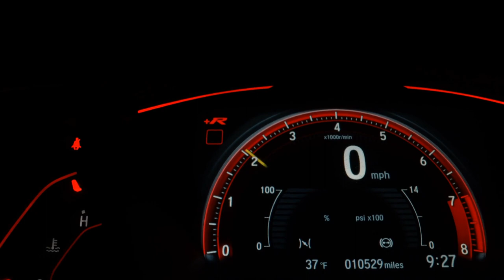AUDI A4 - 2015 - São Paulo/SP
COMPLETÍSSIMA BEM NOVA! LAUDO APROVADO!!! MELHOR PREÇO ABAIXO DA FIPE!! QUEM VER LEVA!!! FINANCIAMENTO COM OU SEM ENTRADA EM ATÉ 60 MESES. AVALIAÇÃO JUSTA NA TROCA!!! ABERTO DE DOMINGO A DOMINGO!! TODA ESTRUTURA NO LOCAL COM PERICIA, CORRETORA DE SEGUROS, E FINANCEIRAS!! CORRE PRA NÃO PERDER ESTA OPORTUNIDADE QUE VENDE RÁPIDO!!

Dados do Veículo
Veículo: AUDI / A4 1.8 TFSI ATTRACTION
Ano: 2014/2015
Combustível: GASOLINA
Portas: 4 PORTAS
Câmbio: Automático Sequencial
Cor: AZUL
KM: 120.000

✅ Air Bag
✅ Alarme
✅ Ar Condicionado
✅ Ar Quente
✅ Desembaçador Traseiro
✅ Direção Hidráulica
✅ Encosto de Cabeça Traseiro
✅ Freio ABS
✅ Rádio
✅ Rádio e MP3
✅ Retrovisor Fotocrômico
✅ Retrovisores Elétricos
✅ Rodas de Liga Leve
✅ Travas Elétricas
✅ Vidros Elétricos
✅ Volante com Regulagem de Altura
✅ Trio Elétrico